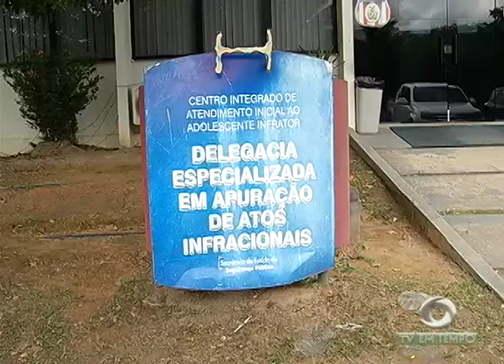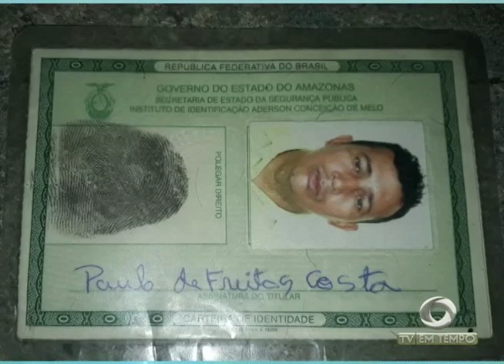Menino de 11 anos morre depois de ser atingido por um tiro de arma de ar comprimido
01º BLOCO JORNAL 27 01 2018 - Menino de 11 anos morre depois de ser atingido por um chumbinho, disparado por uma arma de ar comprimido